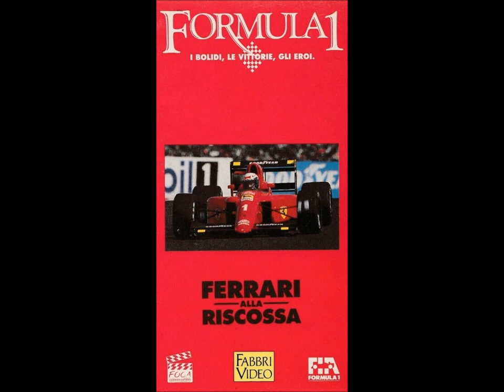Geoff Bastow & Jim Harbourg - Current Advances 5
Formula 1: i bolidi, le vittorie, gli eroi (serie di VHS pubblicate dalla Fabbri Video nel 1991 a cura di Oscar Orefici e con la voce narrante di Claudio Capone / titolo della collana in spagnolo Formula 1: los bolidos, los pilotos y sus victorias)
Ferrari alla riscossa / Ferrari al rojo vivo
7/9* [17/20]
*In ordine di apparizione escludendo i brani pop (no library music) pubblicati negli anni '80 dall'etichetta Panarecord inclusi nella colonna sonora della VHS